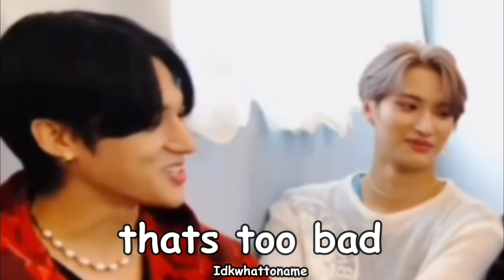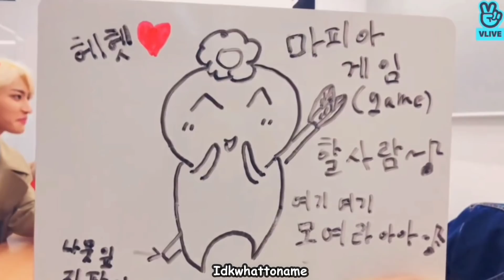Seonghwa and Hongjoong being done with everything...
COMEBACK SOON!!!